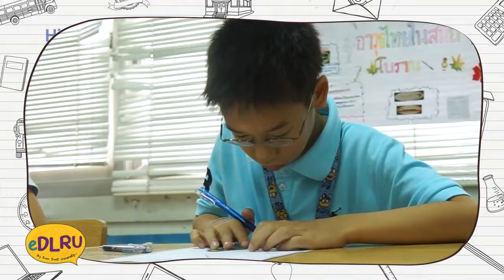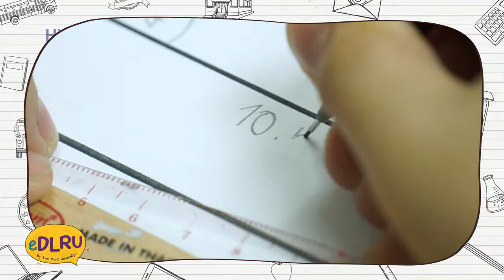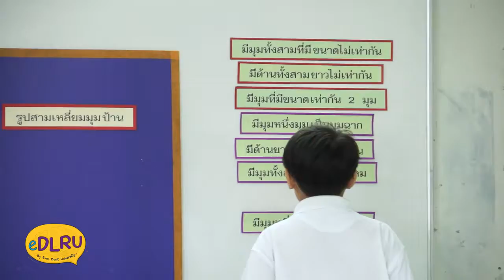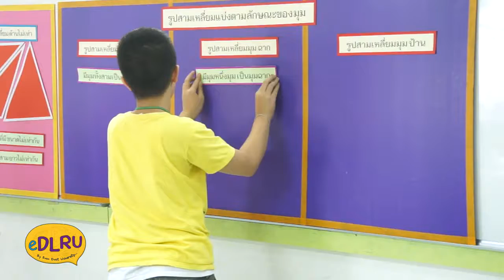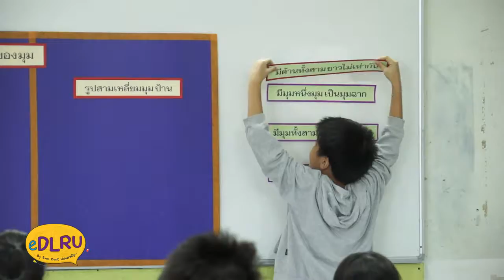P 07 saroad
ชนิดของรูปสามเหลี่ยมกับครูสาโรจน์ มีสวัสดิ์

ติดตามข่าวสารและวีดีโอต่างๆได้ที่